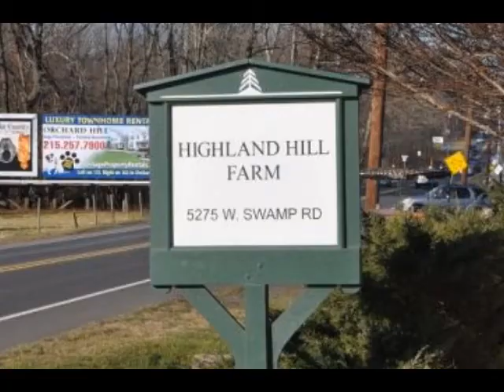Recording artist Madonna BANNED for rude comments about hydrangeas